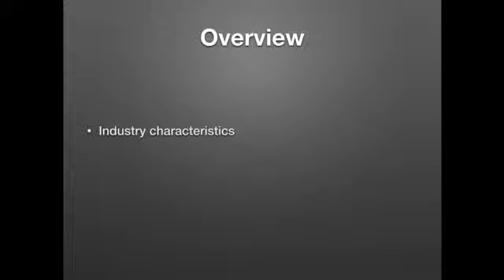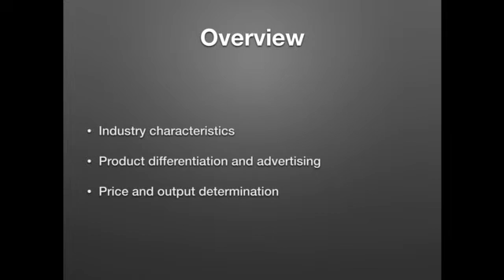Week9 Overview Micro